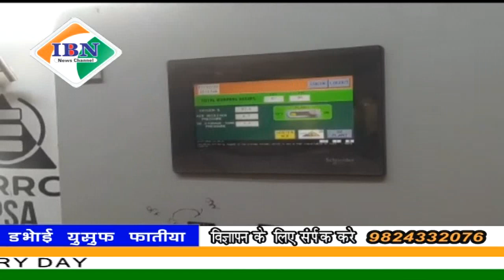ibn news Vadodara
डभोई रेफरल हॉस्पिटल पर भी संभावित कोरोना वायरस की महामारी अंतर्गत किया गया मॉकड्रिल